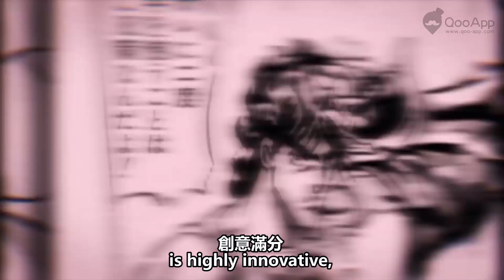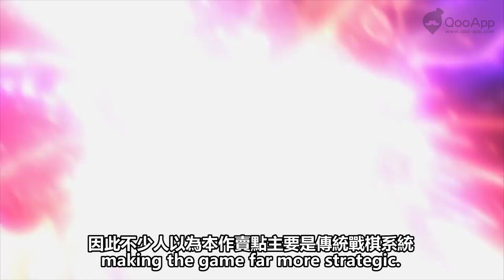【QooApp每週簡評】2017年7月第2週：週刊少年JUMP 我的收藏，為了誰的鍊金術師，蒼之騎士團 ，全民高爾夫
QooApp——你信賴的日韓遊戲專家！

Category
Gaming
License